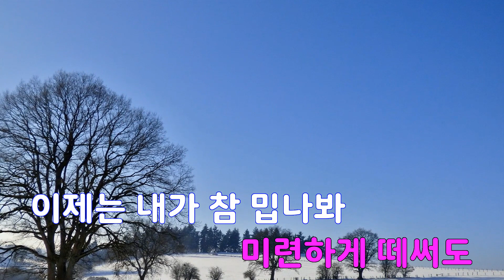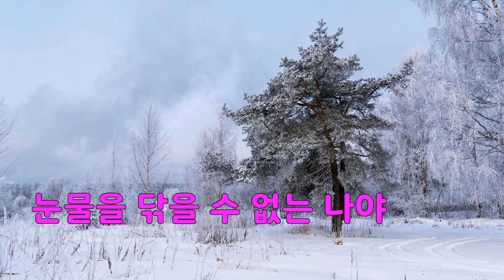[은성 반주기] 가난한사랑 - BUZZ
가난한사랑 - BUZZ
작사 ː 최갑원, 작곡 ː 장세원.하정호